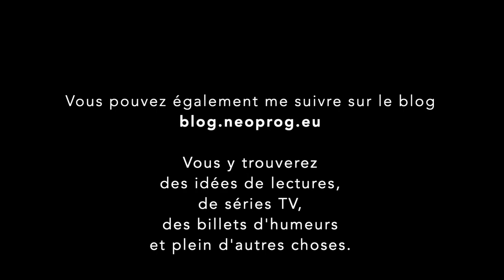Chroniques en Images - Pendragon - Love Over Fear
Chronique de Love Over Fear de Pendragon